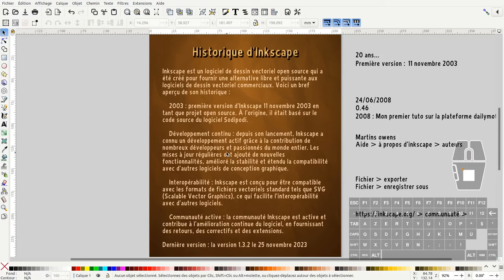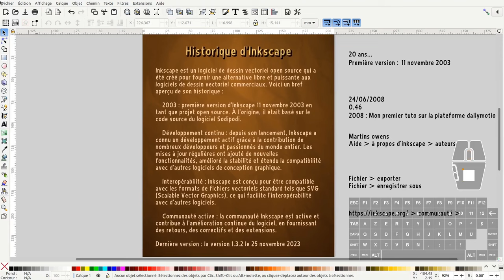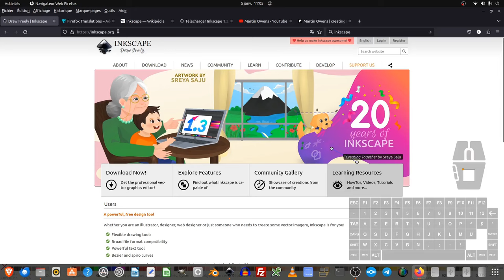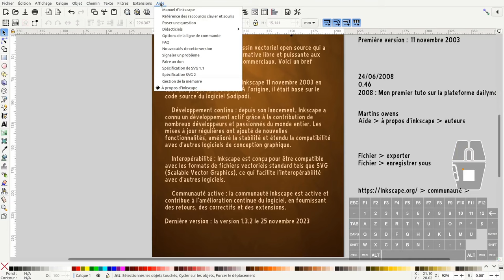Tuto inkscape : historique d'inkscape (découvrir)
(mise à jour le 22/01/2024)
Nous allons voir dans cette première vidéo de formation l'historique d'inkscape et la communauté que l'on peut retrouver sur le site.